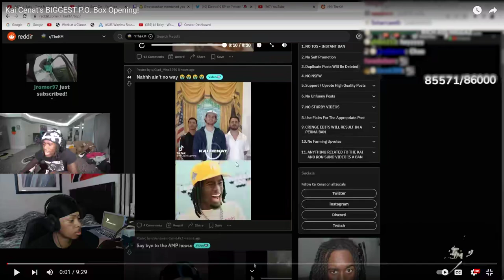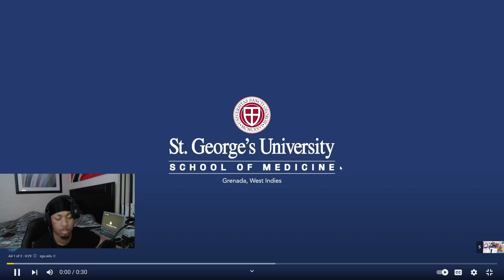Kai Cenat BIGGEST P.O Box Opening *REACTION*